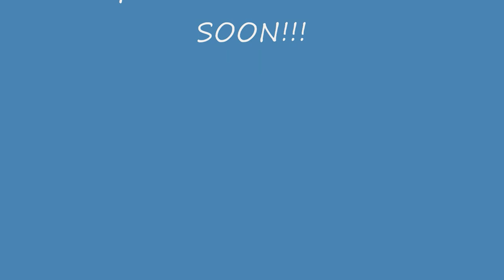Spongebob Movie Videogame Episode 1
!PLEASE READ!
Here is episode 1 of my videogame skills the next on will be uploaded on Sept 16 2008

Hey, Wanna watch this on your PSP or your Ipod? Click on this URL and you will go directly to a google page for a free mp4 download

Click on "Watch in high quality" to see a better verision